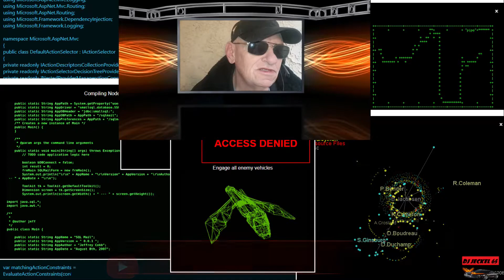spy base design dec 2019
BattlePiratesAnonmous